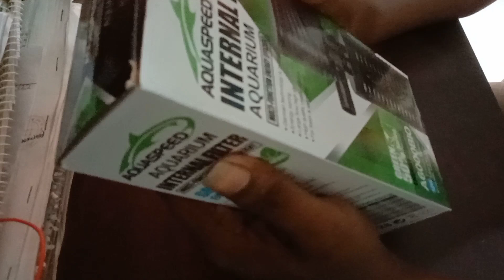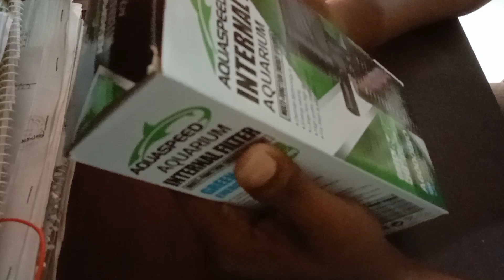Filter Un boxing. //অ্যাকোরিয়াম এর পিল্টার নিয়ে আসলাস।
filter unboxing video,
money filter unboxing video price only 300,
aquarium filter unboxing video,
b filter,
bmc air filter unboxing,
drop in filter sony,
nd filter 49mm,
filter unboxing,
y filter,
e filter,
k & f filter,
g filter,
i filter cartridge,
high flow filter cartridge,
i-filter,
jjc star filter,
k filter,
k&n filter unboxing,
k&n air filter unboxing,
kolari magnetic clip-in filter,
k$n air filter,
l filter,
new k&n air filter install,
k and n filter review,
rf drop in filter,
t filter,
vsp filters,
vx1000 filter,
x filter 1.0,
x filter,
y filter installation,
air filter unboxing,
filter adapter ring,
0 filter,
1 filter for multiple tanks,
2 filter,
2 filter in aquarium,
4 x 5.65 filters,
4x4 filter,
5 filter,
7 filter